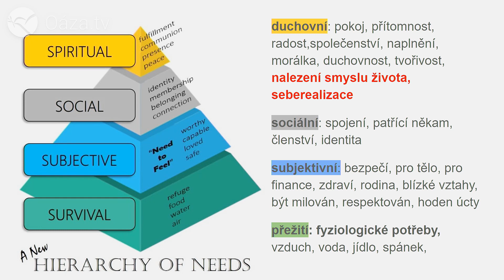Kdo naplňuje tvé potřeby (2020-01-05)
Ivana Bryndová